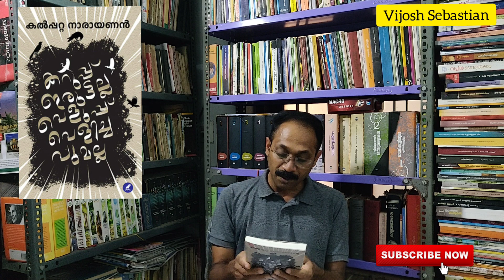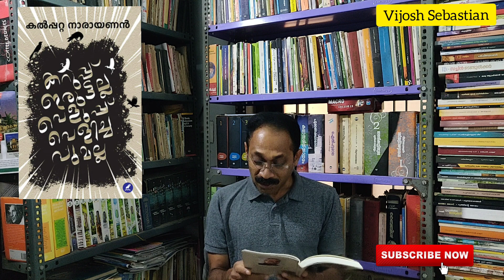Kalpetta Narayanan| Malayalam book review| Essays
കറുപ്പ് ഇരുട്ടല്ല വെളുപ്പ് വെളിച്ചവുമല്ല|
ലേഖനങ്ങൾ| Must read book
കൽപ്പറ്റ നാരായണൻ

സ്ത്രീയവസ്ഥയിൽനിന്ന് സീതയെ മനുഷ്യാവസ്ഥയുടെതന്നെ പ്രതിരൂപമാക്കിയ കുമാരനാശാൻ, പ്രാണൻ പണയംവെച്ചുള്ള എഴുത്തുമാത്രം വശമുണ്ടായിരുന്ന കോവിലൻ, നിന്റെ ജീവിതം എഴുതാനായി തന്റെ ജീവിതമെഴുതി വായനക്കാരന്റെ വ്യക്തിപരമായ ഓർമകൾ സമാന്തരമായി ഉറന്നുറന്നു വരുത്തുന്ന എം.ടി. വാസുദേവൻ നായർ, കാക്കുന്ന വാക്കുകളിലൂടെ തുല്യമായ പ്രബുദ്ധതയിലേക്ക് വായനക്കാരനെ ഉയർത്തിയ അയ്യപ്പപ്പണിക്കർ, പലയിടങ്ങളിലേക്കും നീളുന്ന ഒരുപാടു മുനകളിലൂടെ കഥ പറഞ്ഞ സി.വി. ശ്രീരാമൻ, കവികളുടെ കവിയായ ആറ്റൂർ, മാധവിക്കുട്ടി, കാരൂർ, പുനത്തിൽ കുഞ്ഞബ്ദുള്ള, ദൈവം കഴിഞ്ഞാൽ മലയാളികളേറ്റവും കൂടുതൽ അനുസ്മരിച്ച പദമായ യേശുദാസ്, മനുഷ്യപീഡയപ്പാടെ ഒരു ദിവസംകൊണ്ട് അനുഭവിച്ചുതീർത്ത ജ്യോതി,
അഗളിയിലെ മധു, ആത്മബോധമുള്ള മനുഷ്യനെ ലക്ഷ്യംവെച്ച് ശ്രീനാരായണഗുരു പ്രതിഷ്ഠിച്ച കണ്ണാടി… പലരും പലതുമായി പല വഴികളിലൂടെ മനുഷ്യനിലേക്കെത്തിച്ചേരുന്ന ലേഖനങ്ങളുടെ സമാഹാരം.

കൽപ്പറ്റ നാരായണന്റെ ഏറ്റവും പുതിയ പുസ്തകം

                             I think this video will help you.
                             Have a great reading time.

                                                                                                                         WITH LOVE,
                                                                                                                  VIJOSH SEBASTIAN